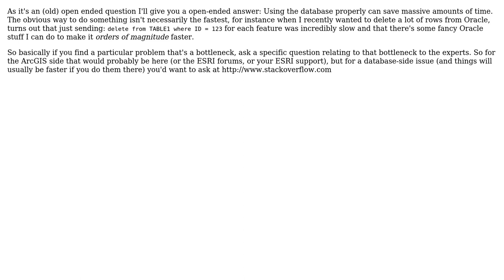GIS: Large Scale Geocoding and Processing in ESRI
With thanks & praise to God, and with thanks to the many people who have made this project possible! You are responsible for your own actions.